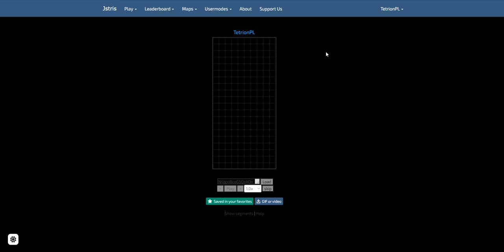My latest 40L run but with N3TWORK Tetris SFX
wrote a json for the pack, if you want to use this pack, download jstris+ from google chrome store, and in the jstris+ settings copy the code to the "data from the custom sfx" box from this file: